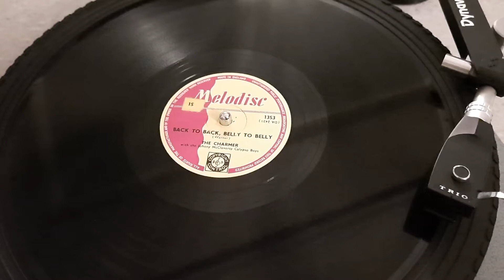The Charmer: Back To Back, Belly To Belly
One more record for Halloween, before midnight creeps up on us...  A calypso song about zombies in a graveyard, what's not to like!
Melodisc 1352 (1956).